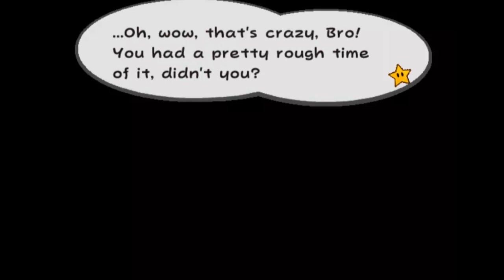Super Paper Mario: Thousand Year door - [END] - Part Fifty Five